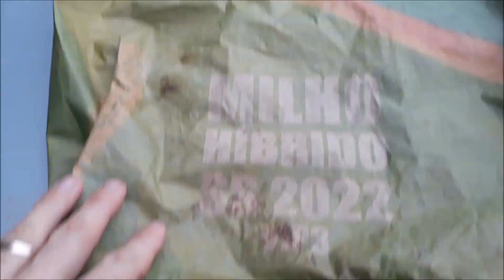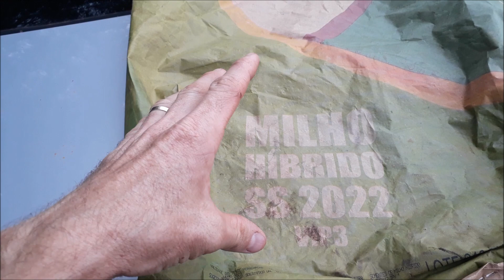Plantamos o milho consorciado com braquiaria - integração lavoura-pecuária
Para adquirir as sementes Sellenza me chama no whats 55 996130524